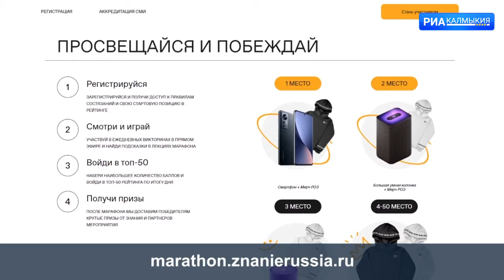Глава РК проведет лекцию экскурсию в рамках проекта "Знание"